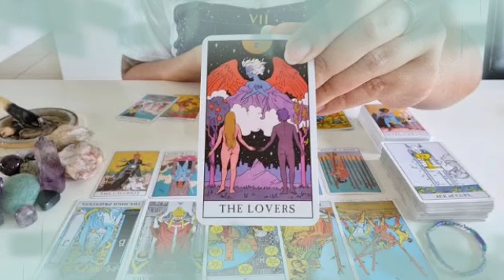برج الميزان من 25 إلى 5 أبريل 2022 // راكب القطار😲قطع رقبة😭زواج عرفي🤔اخواتك بيحبوك يا ميزان♥️